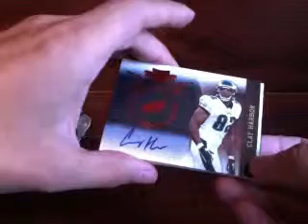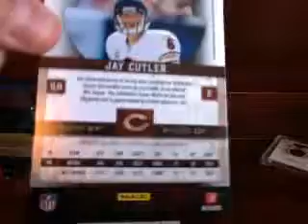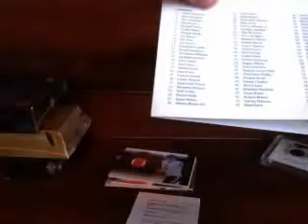2010 Plates & Patches football box break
Part 2 of 5 with the 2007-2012 Break